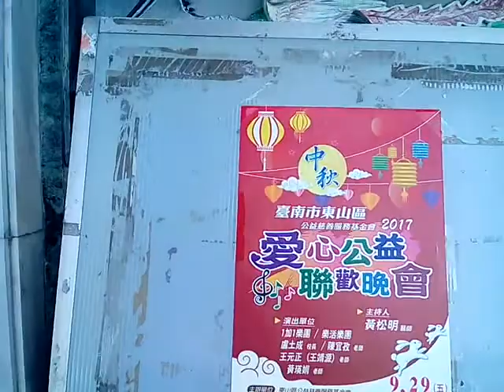VID 20170930 104543temple art 東山碧軒寺參訪影像紀錄Tainan,Taiwan,R O C